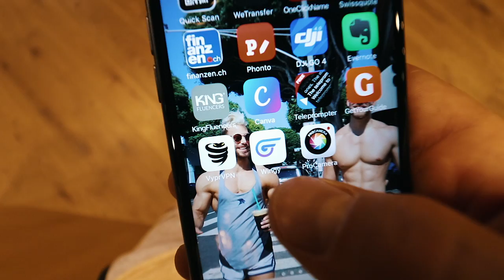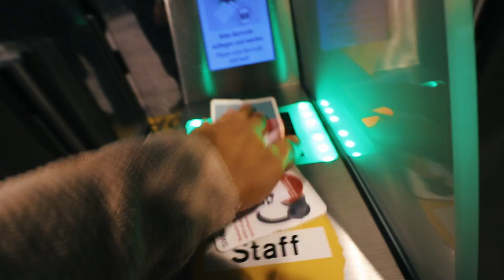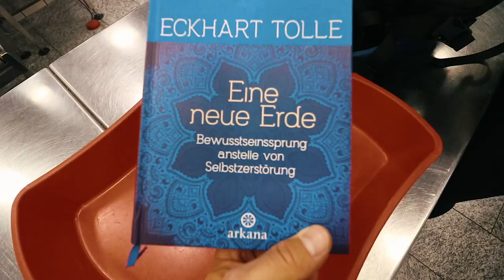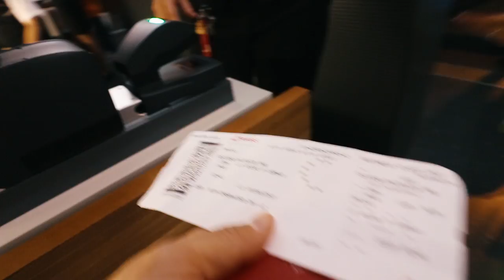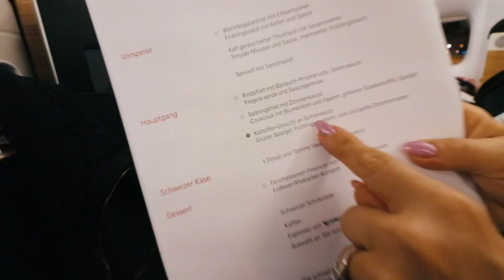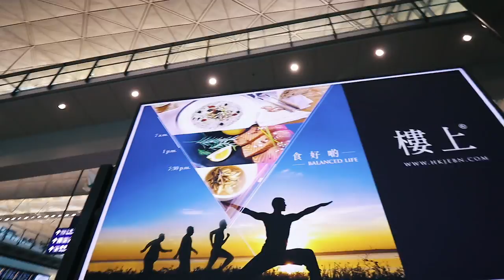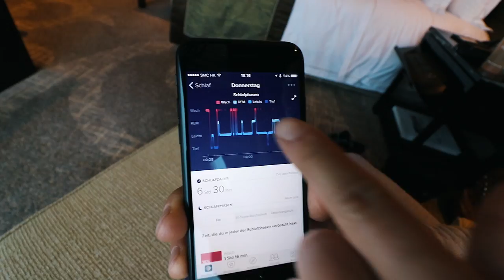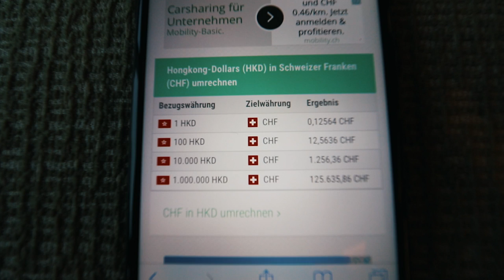CRAZY HONGKONG | DIE REISE GEHT LOS...